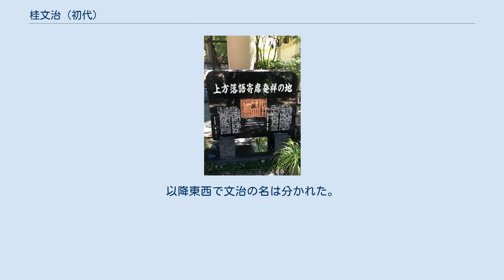桂文治 (初代)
初代 桂 文治（かつら ぶんじ、安永2年（1773年）（逆算）- 文化12年11月29日（1815年12月29日））は落語家。
本名伊丹屋惣兵衛（宗兵衛とも）。
息子は同じく落語家2代目桂文治。
 上方落語寄席発祥の地の石碑 京都の人とも、柴島（大阪市東淀川区）の人とも、大和葛城の人とも諸説伝わる。
『攝陽奇觀』によれば、京都出身噺家初代松田彌助の弟子であったという。
活動開始期間は寛政6年（1794年）ころからとされ、当時盛んであった素人による座敷での素噺に対抗して、鳴物入り、道具入りの芝居噺を創作し、得意としていた。
一方、素噺の方も「情深くして実あり」と評され、名人であったことが窺える。
 元々玄人が演じる上方落語は、大道や社寺の境内において簡素な小屋を掛けて演じていたが、文治は坐摩神社境内に、初めて常打寄席を開いて興行したとされる。
上方落語中興の祖であるとともに、寄席の開祖でもある。
 現在でも演じられる『蛸芝居』、『昆布巻芝居』、『崇徳院』、『龍田川（千早振る）』、『口合小町』、『反故染』、『滑稽清水』は文治の作とも言われる。
他にも『尽くしもの』、『女夫喧嘩』と関する一連の噺が得意演目であったという。
 多数の門人を擁していたが、特に桂文來、桂文東、桂磯勢（破門となり、月亭生瀬と改名）、桂力造、初代桂文吾の5人が高弟であったという。
他にも桂北桂舎（「桂文景」から改名）、桂里壽、2代目文治を継いだ実子の文吉らがいる。
 1815年巡業先の三重県四日市で死去。
享年43（通説あり）。
法名釋空海。
墓地は同地仏性院にある。
 著書には『おかしいはなし』（松田彌助共著）、『桂の花』（桂文公共著）、『臍の宿かえ』（1812年刊）などがある。
 なお、淺山蘆國の描いた肖像が、著書『臍の宿かえ』に載せられている。
 息子が2代目文治で、長女・幸は壽遊亭扇松の妻で扇松没後は弟子の江戸芝金杉出身・扇勇の後妻となり江戸で扇勇が3代目文治を襲名した。
以降東西で文治の名は分かれた。